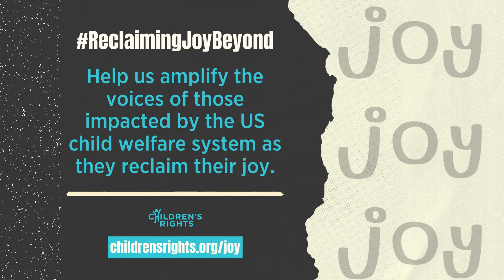Ronald Draper ReclaimingJoyBeyond the Foster System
Meet Ronald Draper, an artist from New York and a member of the Children's Rights National Advisory Council. He shares his excitement for his upcoming art show and his hope for his expanding family. Discover more This Foster Care Awareness Month, we are creating space to focus on the joy and healing of people impacted by the US child welfare system during their childhood.

Help us amplify their voices this May. Follow us @ChildrensRights on Instagram, Facebook, and Twitter to share using ReclaimingJoyBeyond.